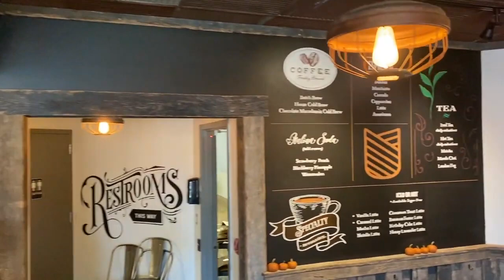Local Community Spotlight | CUNNINGHAM'S CAFE & BAKERY - Sarah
Cunningham's Cafe & Bakery is a local coffee shop located in Towson, MD.  They serve breakfast and lunch from delicious pastries to delectable sandwiches. They believe in fostering relationships with the residents of the Community which is very noticeable between the employees and customers.  Cunningham's is also pet friendly and you can get your pet's picture put up on the wall.  It is a great spot to meet up so stop by if you are in the Towson area to grab breakfast or lunch!